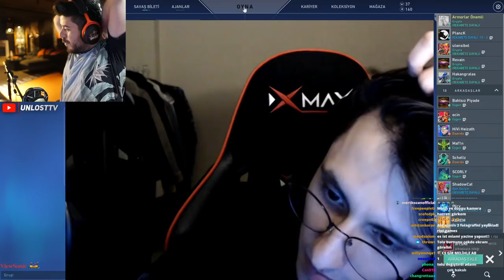UNLOST 2 VUR KULAKLIK DİYOR TOLUNAY ÖREN